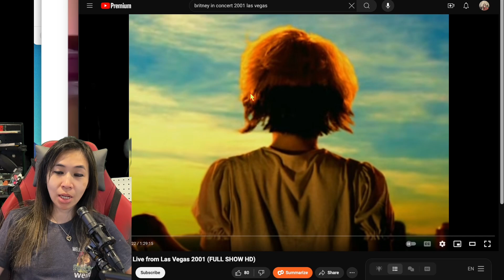let's watch britneyspears dream within a dream tour video together!